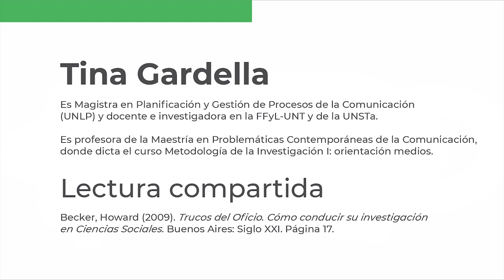Lecturas de Posgrados FHyCS Tina Gardella